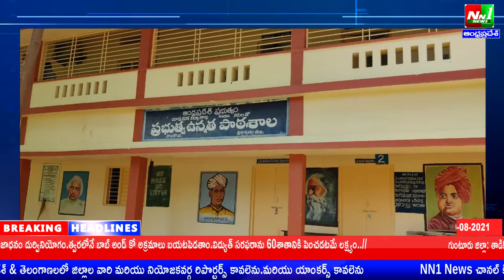పాలకొండ: గవర్నమెంట్ హైస్కూల్ మరియు వివేకానంద హైస్కూల్ నందు జవహర్ నవోదయ ప్రవేశ పరీక్ష.